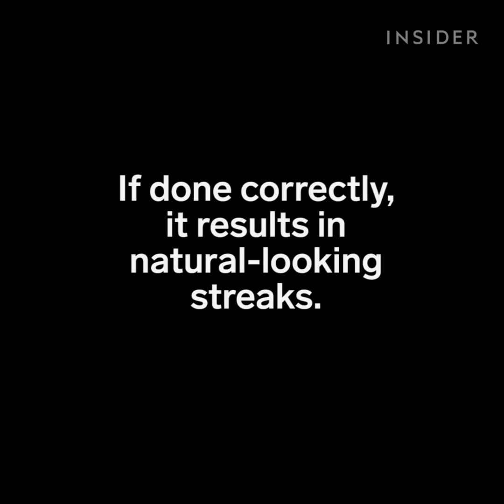This cap highlighting technique creates highlights for shorter hair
This old-school cap makes clean highlights.